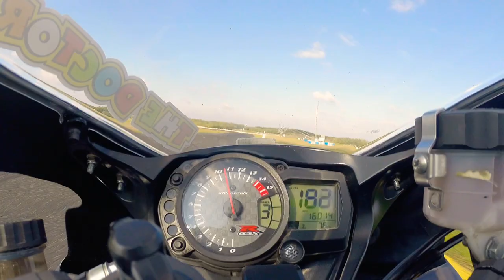Pannonia Ring mit meiner Suzuki GSX-R 1000 K8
Habe leider keine schnelleren Runden gefilmt!